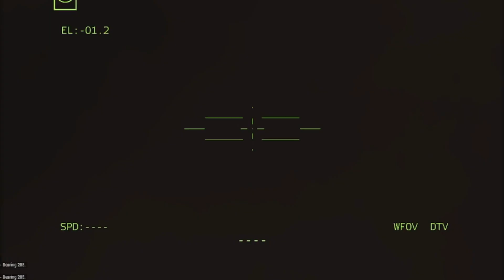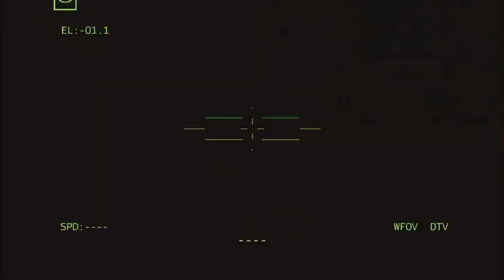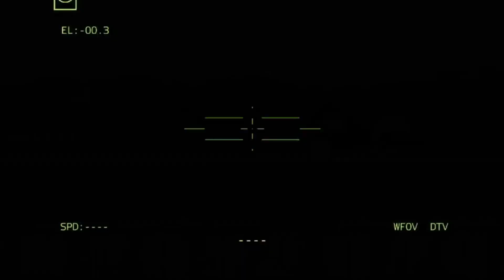getting scarier! 80 American missile counterattacks destroyed part of the Russian city of Moscow